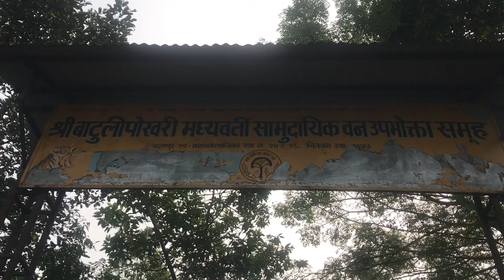Boating Time in Chitwan full Vlogs